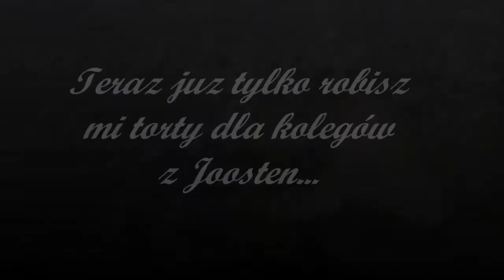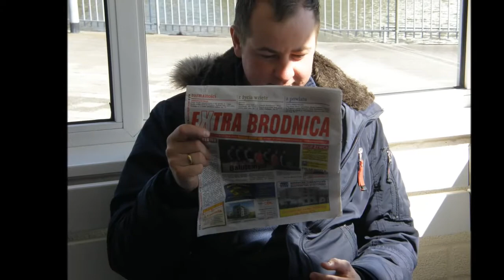26 April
My Own Koninginnendag...